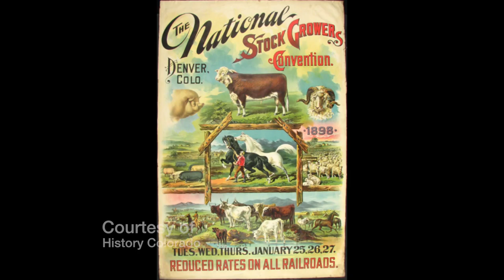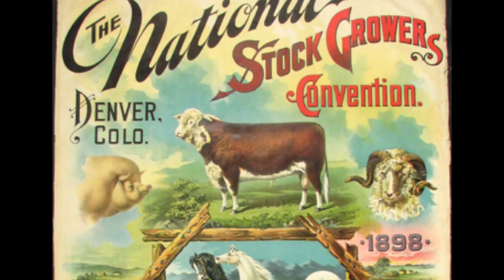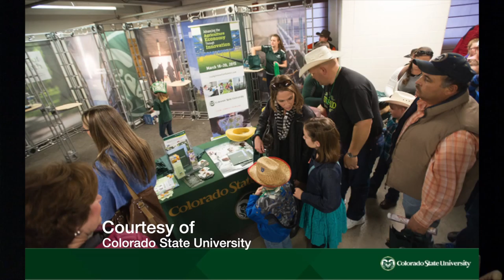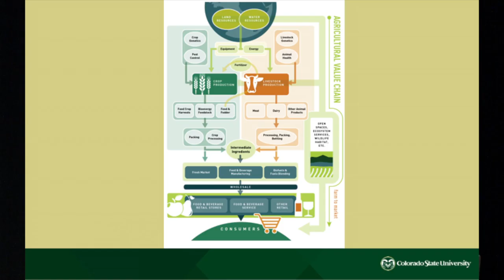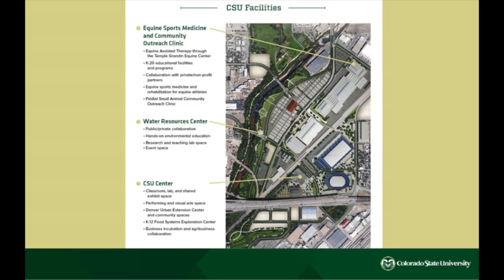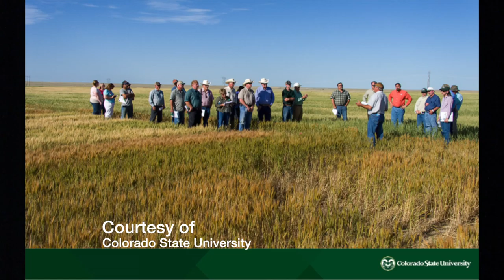National Western Stock Show - Past & Present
Funny tales of stock show past and a thorough explanation of the vision for the national Western's future.